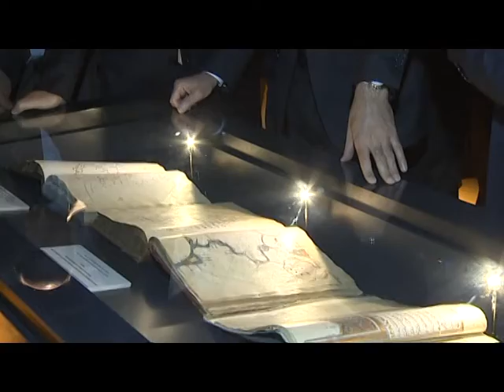Bakan Ömer Çelik, `Piri Reis ve Haritaları` sergisinin açılışında...